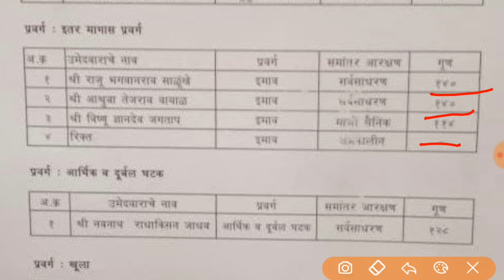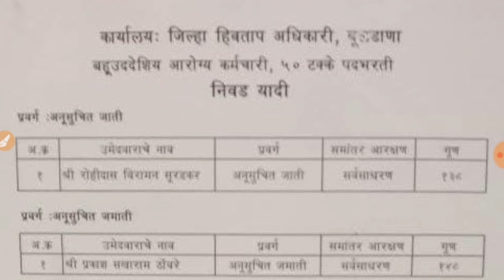Arogya Sevak Result | बुलढाणा अंतिम निवड यादी 2021